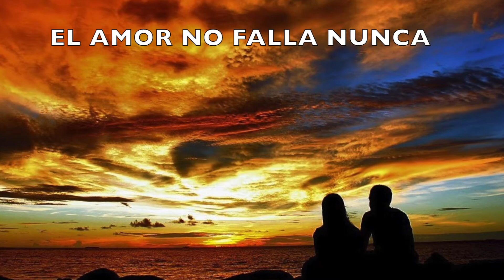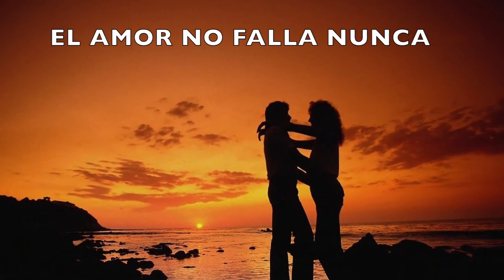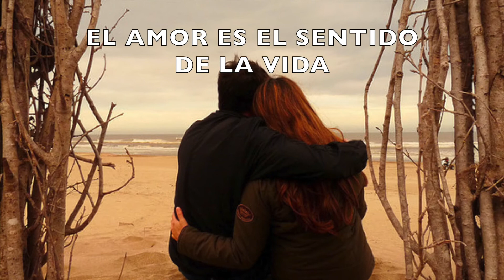EL AMOR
Aquel Amor de Rostros Arrugados
de Gestos Comprometidos
de Experiencias que se convierten en Historia
de palabras refrendadas con la vida
... ESE AMOR VALE LA PENA ...
EL AMOR 13, 4 - 8
[4] El amor es paciente, es amable, [el amor] no es envidioso ni fanfarrón, no es orgulloso ni destemplado,
[5] no busca su interés, no se irrita, no apunta las ofensas,
[6] no se alegra de la injusticia, se alegra de la verdad.
[7] Todo lo aguanta, todo lo cree, todo lo espera, todo lo soporta. [8] El amor nunca acabará